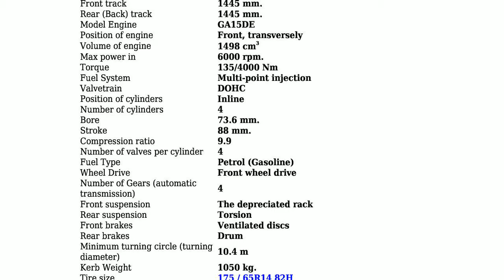Nissan - Wingroad (Y10) - 1.5 16V (105 Hp) Automatic - Technical specifications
Power 105 hp; Coupe type Combi; Fuel Type Petrol (Gasoline); Doors 5; Seats 5; Length 4295 mm.; Width 1665 mm.; Kerb Weight 1050 kg.; Number of Gears (automatic transmission) 4;